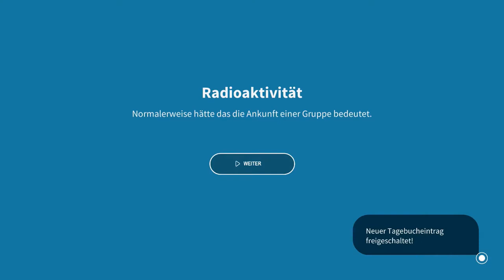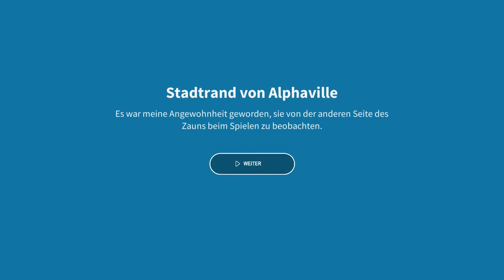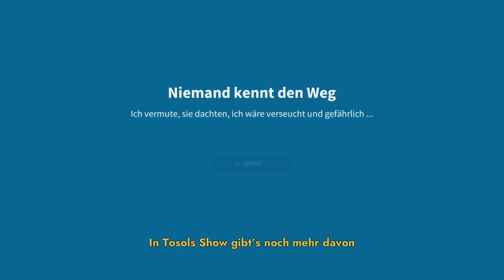Golf Club: Wasteland | Nintendo Switch Gameplay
Golf Club: Wasteland

Hey guys! Today we want to show you the golf game "Golf Club: Wasteland". As always we are delivering full HD gameplay footage of the Nintendo Switch version. We hope our video can help to create your own opinion. If you have any questions about the game don't hesitate to ask in the comment section. After this short introduction you can read the fact sheet of the game below.

We try to answer comments in English, German and French!

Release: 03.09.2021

Console: Nintendo Switch

Publisher: Untold Tales
Our equipment:
AVerMedia Live Gamer Portable 2 Plus*
Nintendo Switch*
YCCTEAM Wireless Pro Controller*